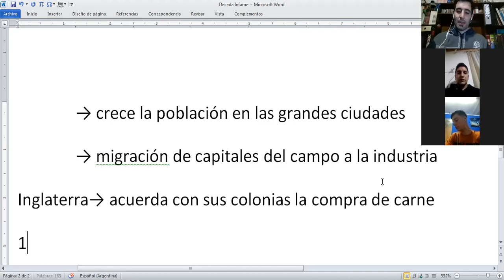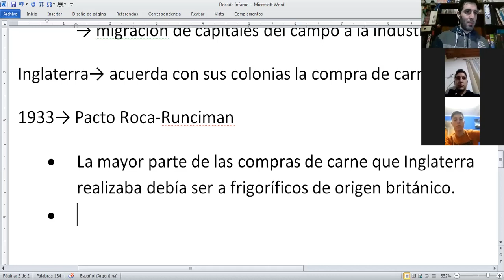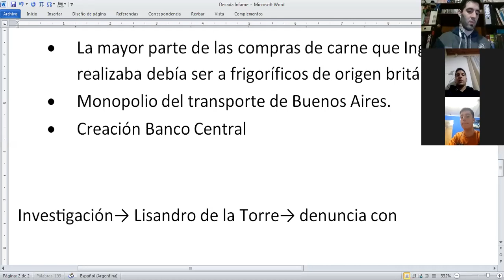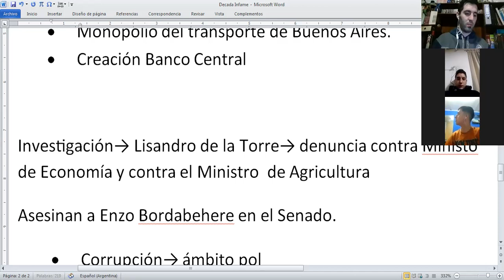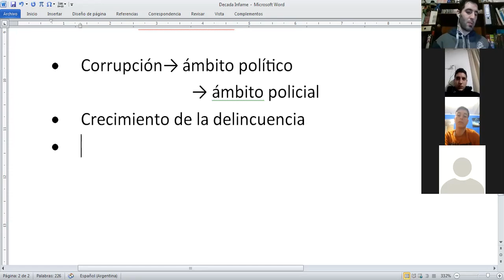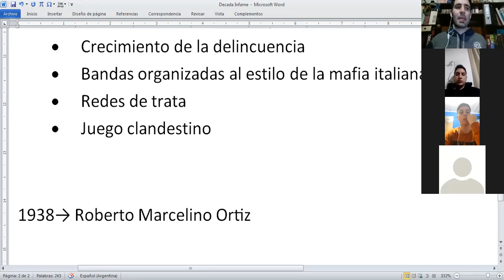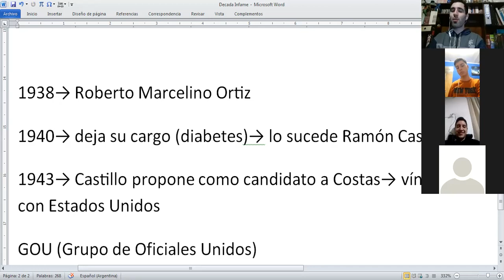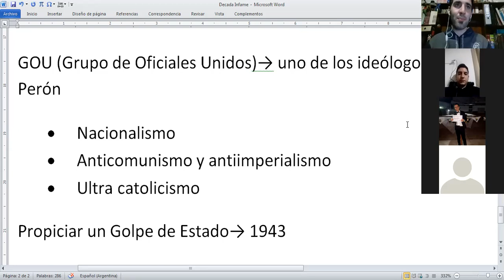Marcelo Desinano clase Historia Social General 1ro B en el ISPeD. Parte XIII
Clase a cargo del periodista e integrante del Instituto Superior ISPeD​​​​​​​​​​​​ MarceloDesinano​​​​​​​​​​​​. El docente, pone manos a la obra a los alumnos de 1ro división B del turno noche 2021.
HistoriaSocialGeneral​​​​​​​​​​​​ para todos en un breve y divertido resumen; on line a causa de la Pandemia por el Covid19​​​​​​​​​​​​.